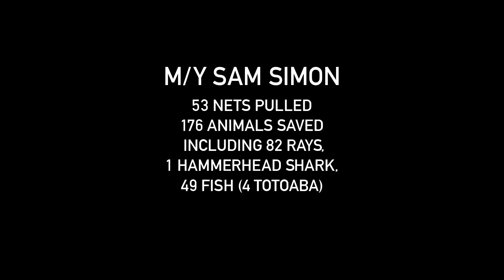M/V SAM SIMON: Operation Milagro III in the Gulf of California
The M/V Sam Simon has embarked on its inaugural mission to save the near-extinct vaquita, the endangered totoaba and other sea life in the Mexico’s Gulf of California for Operation Milagro III (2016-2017).  Learn about the history and abilities of this anti-poaching vessel, along with its day-to-day activities of locating poachers, retrieving illegal gillnets, freeing entangled animals and cataloguing those who unfortunately did not make it.

For more information about the campaign, or to make a donation, please